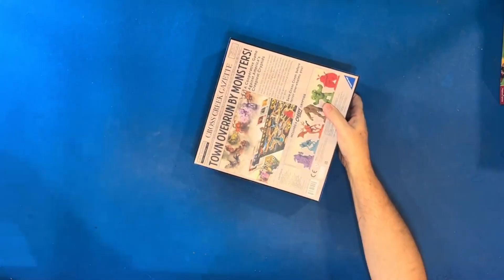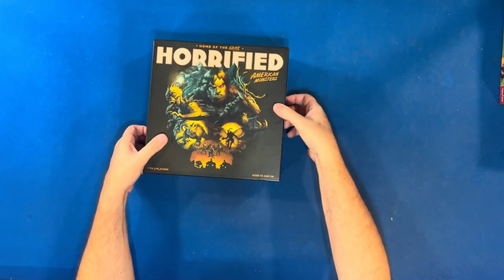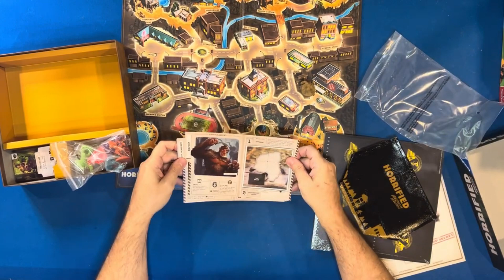Unboxing Horrified: American Monsters – A Spine-Chilling Cooperative Board Game!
Step into the eerie world of cryptids and legends with our unboxing of Horrified: American Monsters, a cooperative board game where players band together to fend off some of the most infamous monsters in American folklore! Face terrifying creatures like Bigfoot, Mothman, Chupacabra, and more as you work to save the townsfolk and protect your community.

In this video, we’ll explore the beautifully designed game components, including detailed monster miniatures, the immersive game board, action cards, character tokens, and much more. Horrified: American Monsters combines strategic gameplay, teamwork, and suspense, making it perfect for fans of cooperative board games and monster lore.

If you’re a fan of games like the original Horrified, Betrayal at House on the Hill, or other thrilling cooperative experiences, this game will be a great addition to your collection. Watch as we unbox and discuss the unique elements that make this game a must-have for game nights, especially during spooky seasons.

Horrified: American Monsters unboxing, Horrified board game, American Monsters gameplay, cooperative board games, monster-themed games, family board games, Bigfoot board game, cryptid games, Mothman game, Chupacabra game, suspenseful board games, strategy board games, Horrified: American Monsters review, Halloween board games, new board games 2024, thrilling board games, teamwork board games, best monster games, board game unboxing.